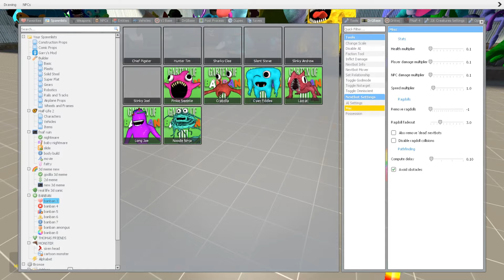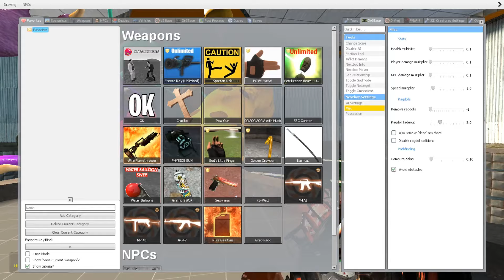☠️ RAGDOLL ROAD ALL NEW GARTEN OF BANBAN 8 FAMILY SPARTAN KICKING in Garry's Mod !